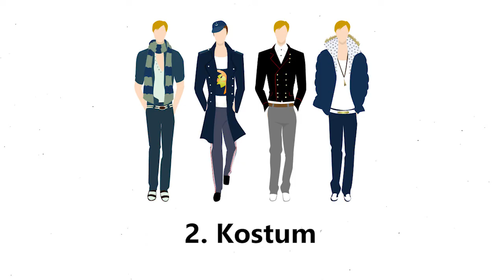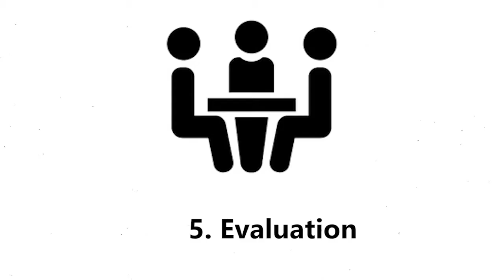6PIK4ETIKETUBM_Sosial Etiket Dalam Dance_Steven Halim 14140331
video ini merupakan tugas UAS mata kuliah etiquette and communication skill di Universitas Bunda Mulia.